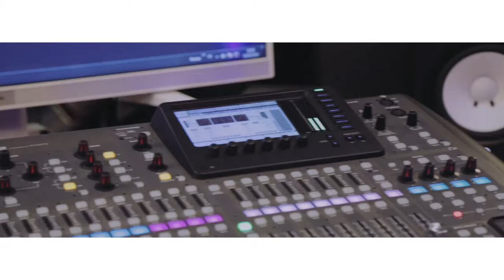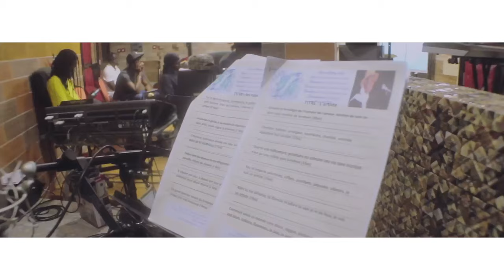Thione Ballago Seck - L'artiste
Album " THIONE SECK A GOGO " bientôt.